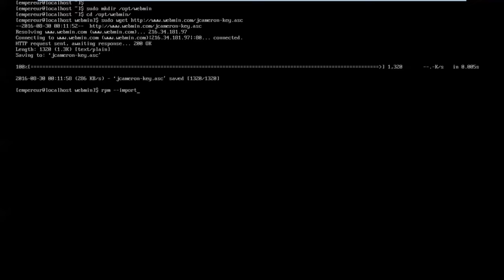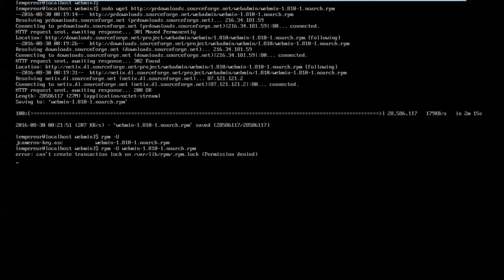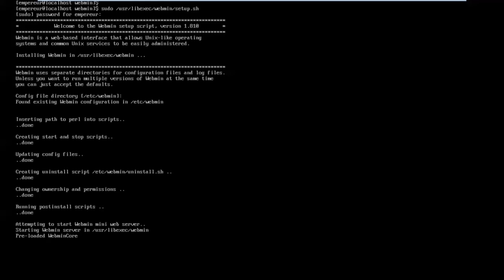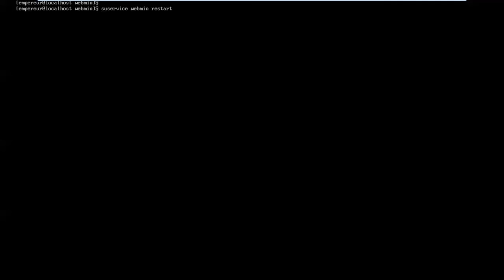29) Installation de Webmin [Tuto-proxy-squid]